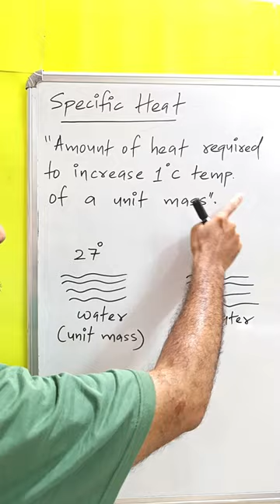What is Specific Heat?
introduction
specific heat